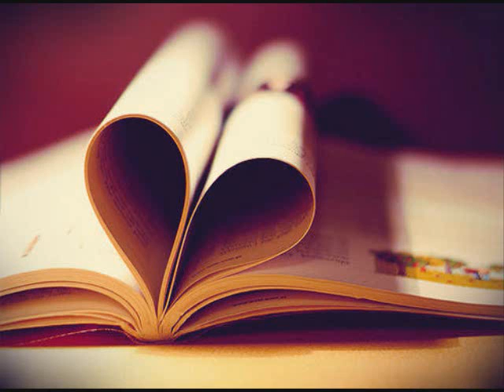Te Extraño - Los Klásicos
Un video que yo edite...

Esto es algo que hice para ti, amm... No se si es mucho o poco, algo tonto o tal vez no... pero es algo que para ti, me recordo mucho la canción a ti, espero y te guste así como me gustas tu a mi :$

Tqm8m!!* [AsíMalPlan...]